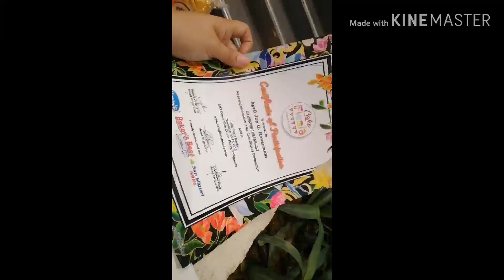Cake Fiesta Manila 2019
First International Cake Display Competition